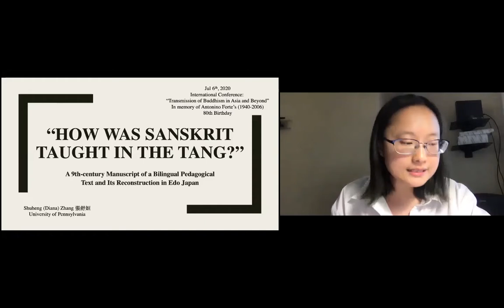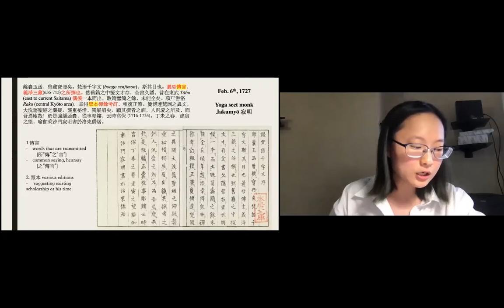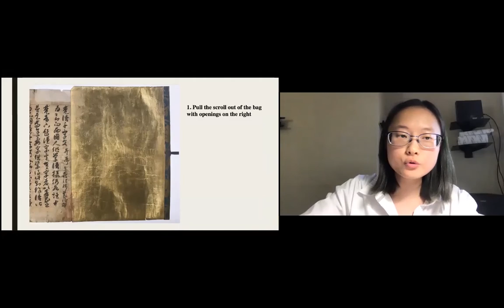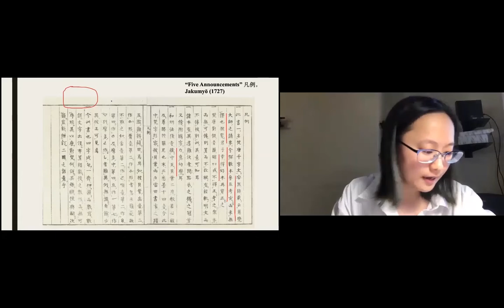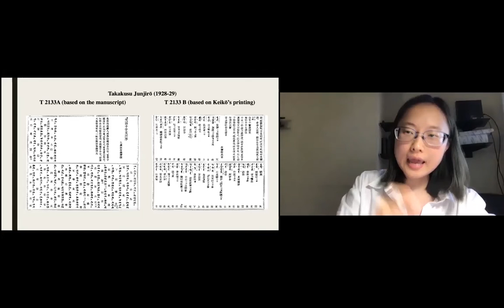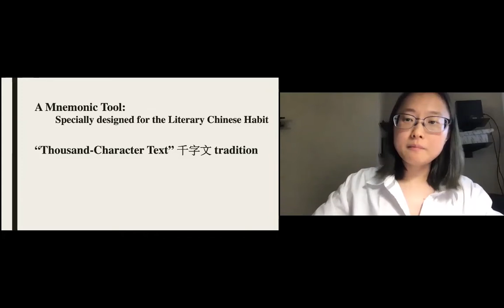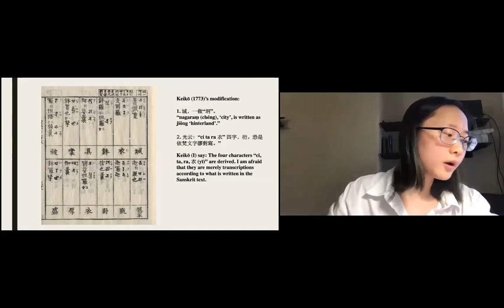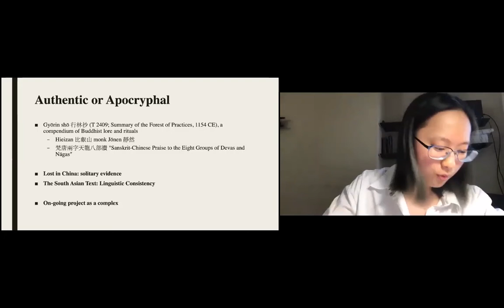“How was Sanskrit Taught in the Tang?”, Shuheng (Diana) Zhang 張舒姮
“How was Sanskrit Taught in the Tang?: Reconstructing A 9th-century Chinese-Sanskrit Manuscript in Edo Japan”, presented by Shuheng (Diana) Zhang 張舒姮 at Transmission of Buddhism in Asia and Beyond. July 6, 2020, Zoom.